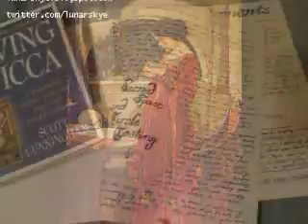Lunar Sky #20: Gemstones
Super quick video. Stones in video: Hematite; Sodalite; Quartz Crystal; Bloodstone; Moonstone